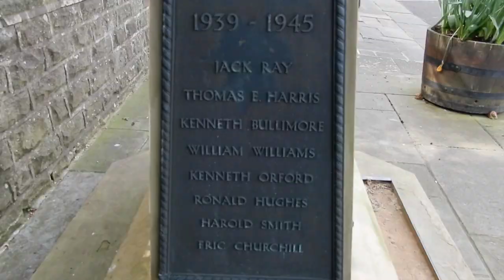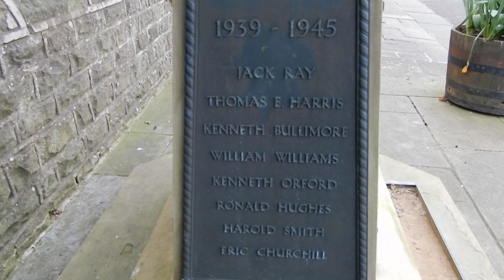Walton's War Memorial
The memorial for the men of Walton who died in the two world wars of the 20th century.